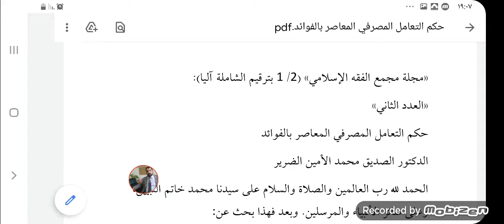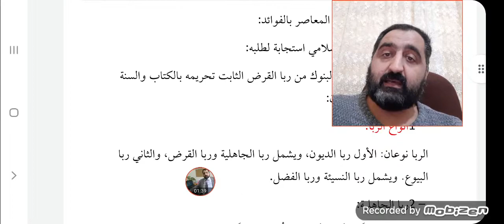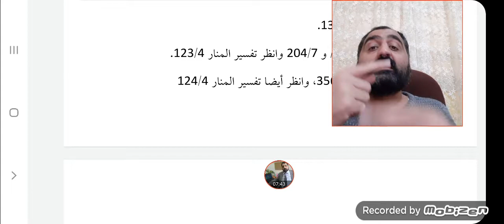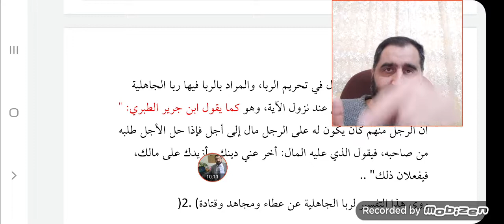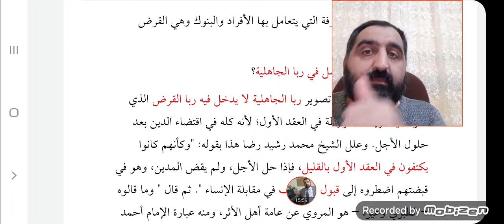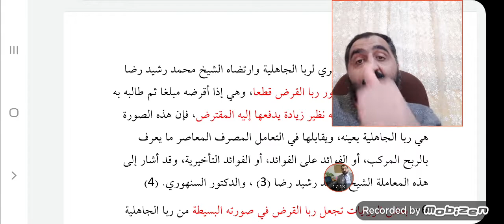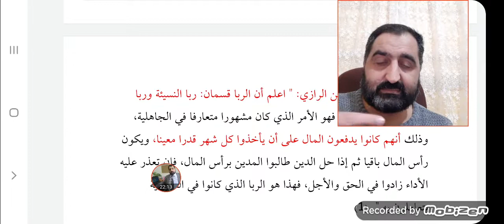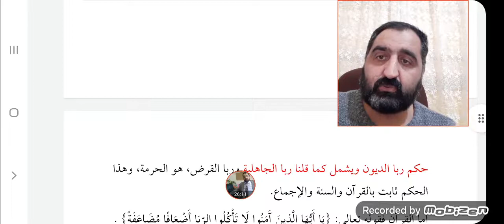بحث"حكم التعامل المصرفي المعاصر بالفوائد" د. الصديق الضرير، ج1(ربا الجاهلية والخلاف في تصويره)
قضايا فقهية معاصرة
حكم التعامل المصرفي المعاصر بالفوائد
الدكتور الصديق محمد الأمين الضرير